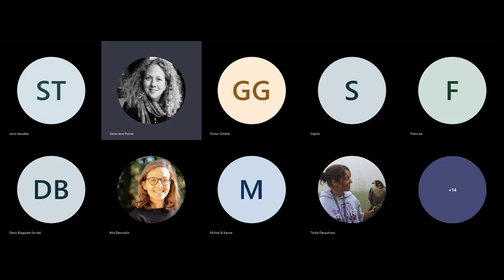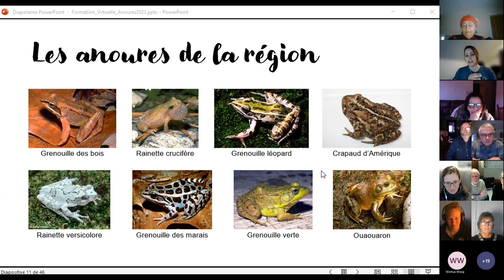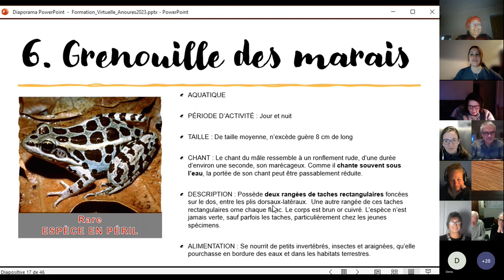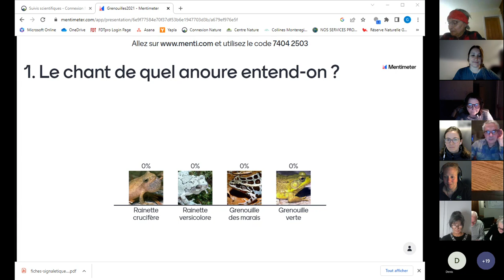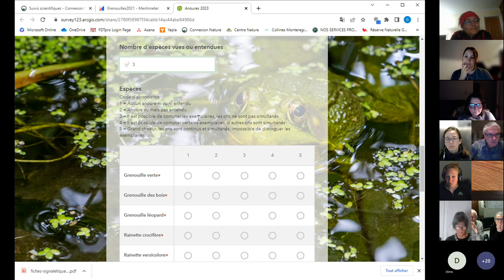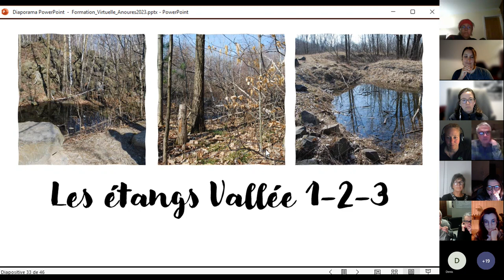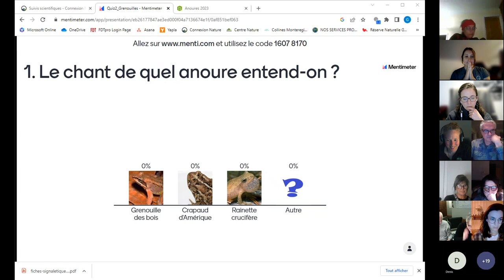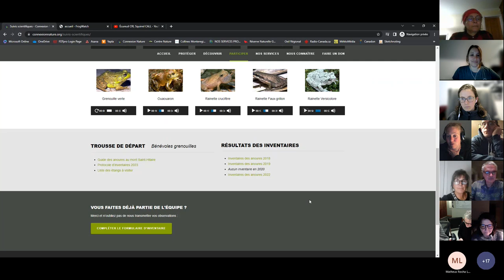Formation pour le suivi scientifique des anoures - 28 mars 2023